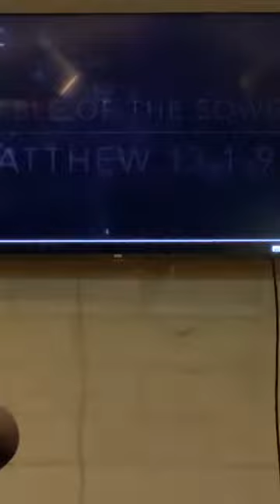Carpinteria COGOP Agosto 5, 2021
Iglesia de Dios de la Profecia (IDP) 8-5-21 Servicio infantil. Mensaje :Parabola del sembrador.